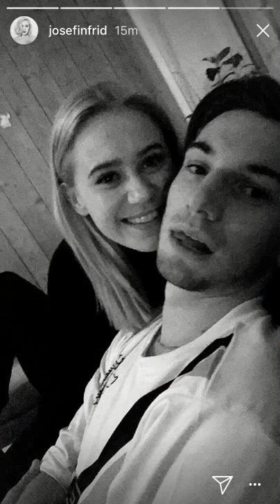Josefine Frida Pettersen (Noora) with Thomas Hayes (William)